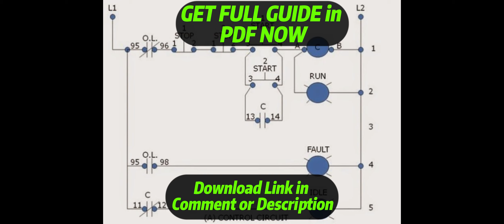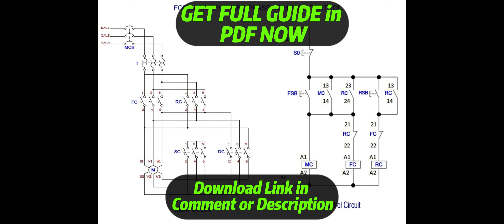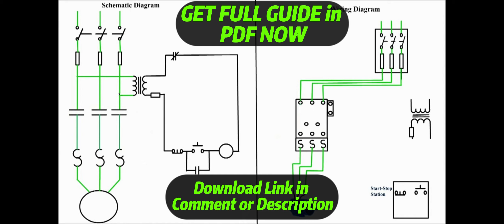[DIAGRAM] Start Stop Start Control With Six Stops Wiring Diagram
Start Stop Start Control With Six Stops Wiring Diagram
Start Stop Start Control With Six Stops Wiring Harness
Start Stop Start Control With Six Stops Service Manual
Start Stop Start Control With Six Stops User Manual
Start Stop Start Control With Six Stops Manual Books
Start Stop Start Control With Six Stops Schematic Diagram